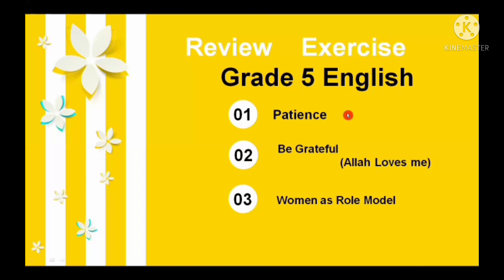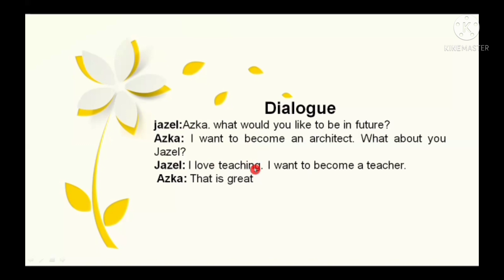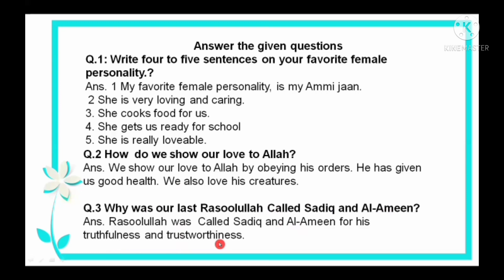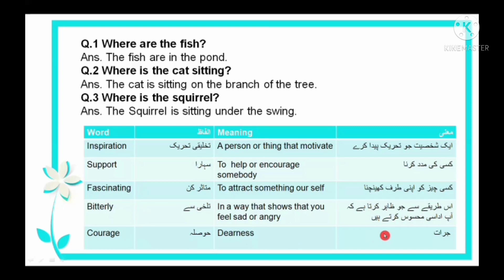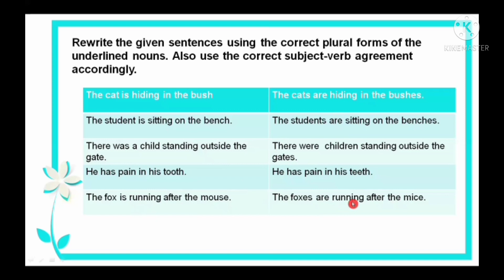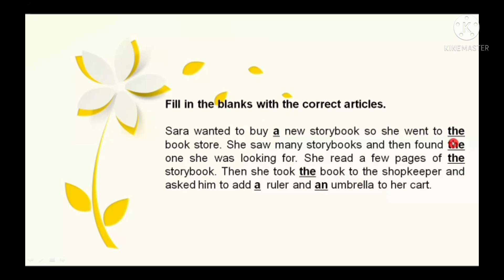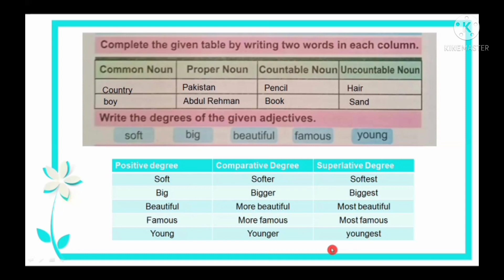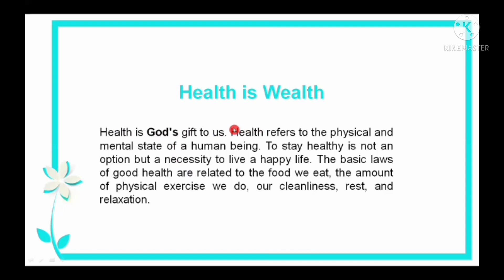Grade 5||English||Review Exercise||Being A Dreamer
Patience is a person's ability to wait something out or endure something tedious, without getting riled up. ... Having patience means you can remain calm, even when you've been waiting forever or dealing with something painstakingly slow or trying to teach someone how to do something and they just don't get it.

The love of Allah is "the status for which the righteous compete and strive, It is the nourishment of hearts and souls, the delight of the eyes, It is the life of which one who is denied it is dead, the light which the one who loses it is in deep darkness, the healing of which the one who is denied is sick, the joy which the one who is deprived of it lives in distress and pain.

in Women as Role Model During the transfer of power in 1947, Jinnah formed the Women's Relief Committee, which later formed the nucleus for the All Pakistan Women's Association (APWA) founded by Rana Liaquat Ali Khan. She also played a significant role in the settlement of Muhajirs in the new state of Pakistan.